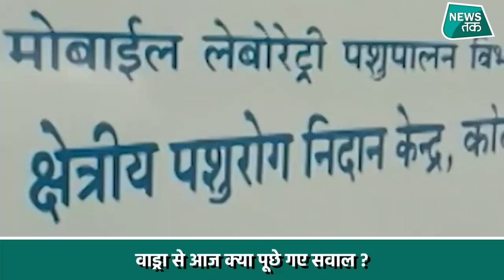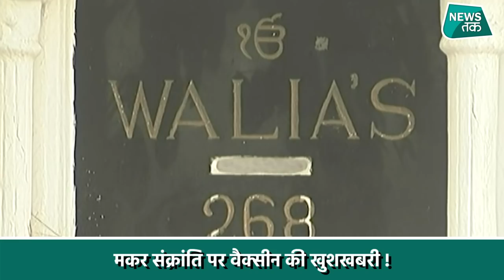BIG NEWS OF THE DAY : वैक्सीन की खुशखबरी के बीच क्या है परेशान करने वाली खबर ?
खबरों के अंदर भी होती एक खबर और उन्हीं खबरों को समझाने के लिए आपके लिए हम लेकर आए हैं ये स्पेशल बुलेटिन... आज हम बात करेंगे बोरिस जॉनसन की जिन्होंने अपना भारत दौरा रद्द कर दिया है... इसके अलावा हम आज बात करेंगे वैक्सीन की. कैसे और कब से वैक्सीन को लगाने की प्रक्रिया भारत में होगी ये बताएंगे... और साथ ही बताएंगे कि कैसे एक नया खतरा भारत में दस्तक दे रहा है. इन सब के बीच हम बात करेंगे किसानों के आंदोलन कि जिन्होंने 8 जनवरी की वार्ता से पहले ही अपनी नई रणनीति बनाई है... साथ ही वाड्रा ने आज हुई ईडी की पूछताछ में क्या कहा ये भी बताएंगे...